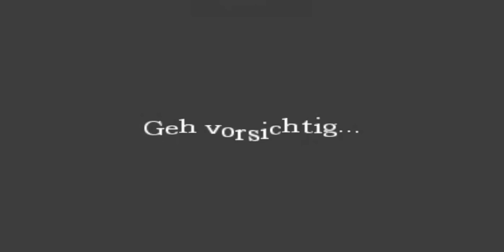Let's Play Amnesia - The Dark Descent (Deutsch/German/BLIND) #35 - Ein neuer Freund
Auch in diesem Part demonstriere ich erneut mein Talent, in die Arme von Monstern zu laufen ^^ Viel Spaß!